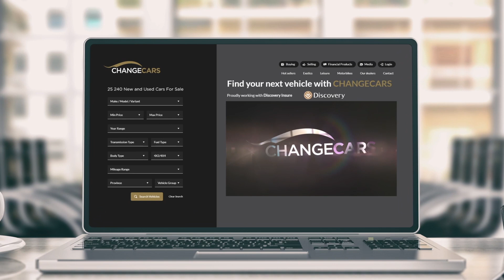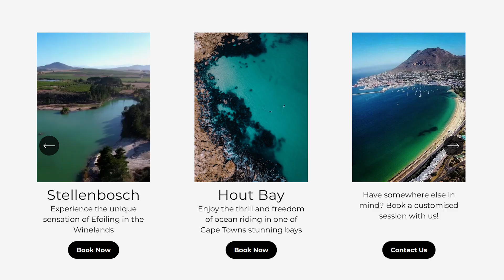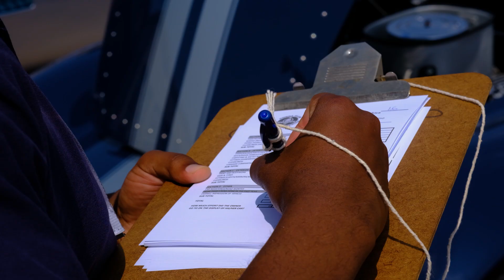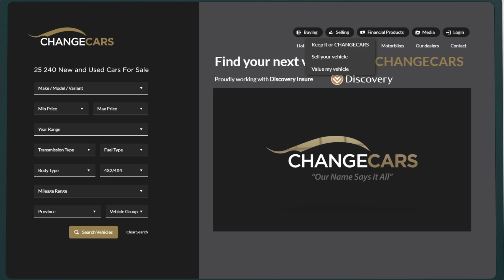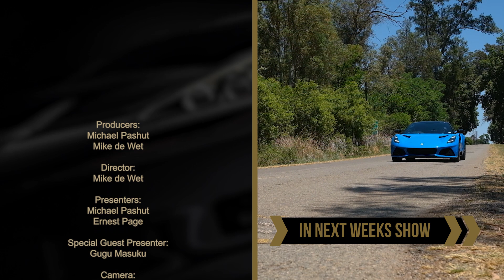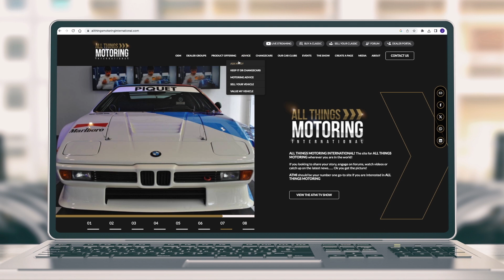S05E11 | ALL THINGS MOTORING | Cobra Club SA Event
In Episode 11 of ALL THINGS MOTORING INTERNATIONAL, Mike and Gugu try what Mike calls surfing for lazy dudes, the latest electric surfing craze. Gugu attends the Cobra Club of South Africa's concourse event and makes his debut as a judge no less.